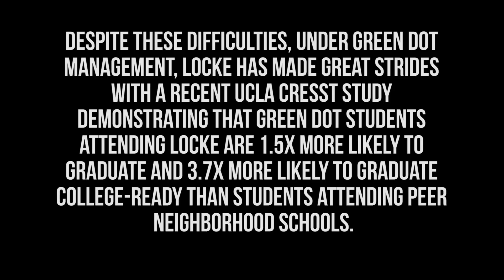Ex Con talks to the students of Locke High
Big Herc was invited to talk to the students of Locke High School in Los Angeles about his experience in Prison. Audio Only*

In 2008, Green Dot expanded its approach to focus on turning around chronically, low-performing schools and took on the transformation of Locke High School. Locke was 15 times the size of our usual charter school launch and one of the worst high schools in California. Despite these difficulties, under Green Dot management, Locke has made great strides with a recent UCLA CRESST study demonstrating that Green Dot students attending Locke are 1.5x more likely to graduate and 3.7x more likely to graduate college-ready than students attending peer neighborhood schools.